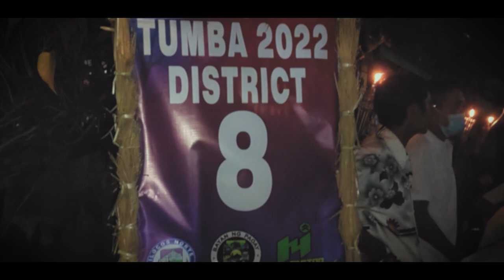TUMBA 2022 | PAOAY, ILOCOS NORTE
TUMBA is a distinct Ilocano tradition which is believed to be over 200 years old now. It is Ilocos Norte’s version of the Dia de Muertos of Mexico. This practice is annually observed in the town of Paoay during the feast of the dead every first day of November.

Barangays are clustered into districts where they build and decorate their own tumba. Inside it were “atang” or food offerings on a table wrapped in a white linen, a corpse with children playing traditional games such as “sungka” in front of it, arranged flowers and candles, and an altar. Also, in the tumba are elders playing instruments and offering songs and prayers.

Stay safe! Love! Love!❤❤

PAOAY HORROR HOUSE!!! ABANGAN!

Hello, Let's be friends..

AGYAMANAK!❤